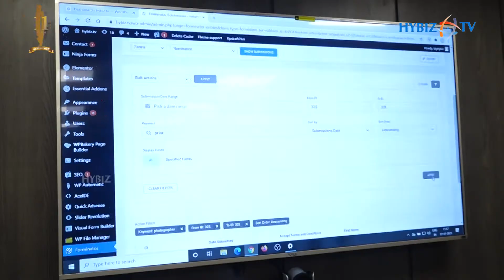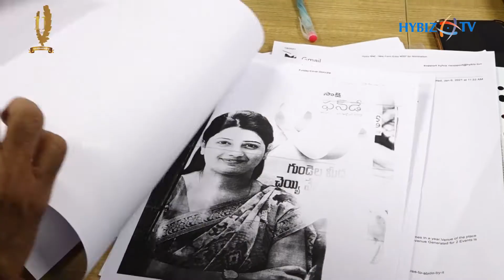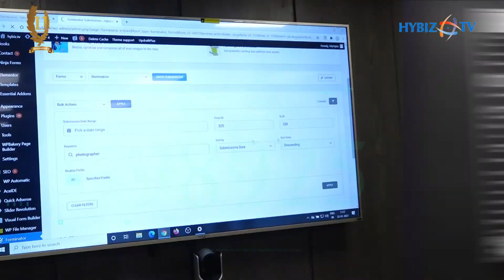Hybiz TV Media Awards 2021 | Jury Selection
మీడియా రంగ చరిత్రలో చిరకాలం గుర్తుండిపోయే అద్భుత కార్యక్రమానికి హై-బిజ్ టీవీ శ్రీకారం చుట్టింది. ప్రింట్, ఎలక్ట్రానిక్  మీడియా, రేడియో విభాగాల్లో.. జర్నలిజం, అడ్వర్టైజ్మెంట్, సర్క్యూలేషన్ కేటగిరీల్లో విశేష కృషి చేసిన సిబ్బందికి సముచిత గౌరవం ఇవ్వాలని సంకల్పించింది. దీనిలో భాగంగానే హై-బిజ్ టీవీ మీడియా అవార్డ్స్ - 2021 కార్యక్రమాన్ని తలపెట్టింది. జర్నలిజం, అడ్వర్టైజ్మెంట్, సర్క్యూలేషన్ విభాగాల సిబ్బందికి ఇలా ఒకే వేదికపై పురస్కారాలు అందించనుండటం... భారతదేశ చరిత్రలోనే ఇదే మొదటిసారి కావడం విశేషం.
హై-బిజ్ టీవీ మీడియా అవార్డ్స్ - 2021లో భాగంగా ఒక్కో ఘట్టం దిగ్విజయంగా సాగుతోంది. మొదటగా అవార్డుల కార్యక్రమ వివరాలను ప్రెస్ మీట్ ద్వారా ప్రకటించారు. ఆ తర్వాత నామినేషన్ల పర్వం కొనసాగింది. జనవరి 20వ తేదీ వరకు సాగిన ఈ ప్రక్రియకు అపూర్వ స్పందన లభించింది. తెలుగు, ఇంగ్లీష్ తో పాటు ఇతర భాషలకు సంబంధించిన మీడియా సిబ్బంది..  తమ నామినేషన్ లను సమర్పించారు. దాదాపు అన్ని మీడియా హౌజ్ ల నుంచి అప్లికేషన్లను పంపించారు. దీంతో, 500 పైగా నామినేషన్లు వచ్చాయి. మీడియా రంగంలో సుదీర్ఘ అనుభవమున్న జ్యూరీ సభ్యులు వాటిని పరిశీలించారు. హైదరాబాద్ జూబ్లీ హిల్స్ రోడ్ నెంబర్ 36 లోని హై-బిజ్ టీవీ కార్పొరేట్  ఆఫీస్ లో స్క్రూటినీ జరిగింది.
      జనవరి 30వ తేదీన హైదరాబాద్ గచ్చిబౌలి లోని సంధ్య కన్వెన్షన్ సెంటర్ వేదికగా హై-బిజ్ టీవీ మీడియా అవార్డుల ప్రదానోత్సవం జరగనుంది. తెలంగాణ రాష్ట్ర సమితి వర్కింగ్ ప్రెసిడెంట్, మంత్రి కేటీఆర్ ఈ కార్యక్రమానికి ముఖ్య అథితిగా హాజరు కానున్నారు. 30 విభాగాలకు సంబంధించి జ్యూరీ సభ్యులు ఎంపిక చేసిన విజేతలకు పురస్కారాలు అందజేయయనున్నారు. వృత్తిలో నిబద్ధత.. సమస్యలపై గళమెత్తే స్వభావం వున్న మీడియా సిబ్బంది గౌరవాన్ని హై-బిజ్ టీవీ మీడియా అవార్డ్స్ మరింత ఇనుమడింపజేయిస్తాయి. భవిష్యత్ లో రెట్టించిన ఉత్సహాంతో పనిచేసేందుకు మరింత ప్రోత్సాహాన్ని అందిస్తాయి